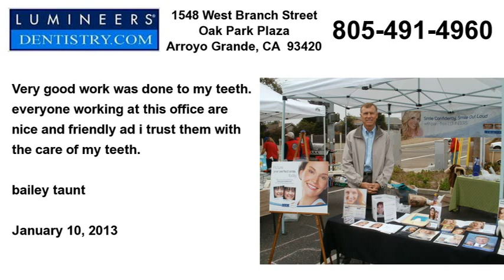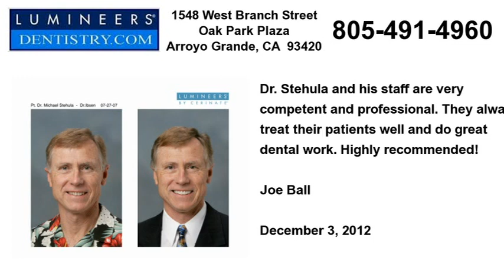DENTIST GROVER BEACH Lumineers Snap On Smile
Dr. E. Michael STEHULA is a leading provider of Lumineers and Snap On Smiles who practices near GROVER BEACH in the CENTRAL COAST of California.  Dr. STEHULA has practiced all aspects of GENERAL DENTISTRY for 37 years and has extensive, advanced training in COSMETIC DENTISTRY. His primary interest is making Hollywood SMILES and TEETH WHITENING available to everyone, not just the Stars. His results are stunning. Patients are amazed at the positive effect his work has on their appearance and self-esteem.  Our office is conveniently located near the beach on the 101 freeway in scenic SAN LUIS OBISPO County. If you'd like to learn more about DENTIST Dr. E. Michael STEHULA, please call us at and visit our office at 1548 W. Branch Street, ARROYO GRANDE, CA or our We'd welcome a visit with you.